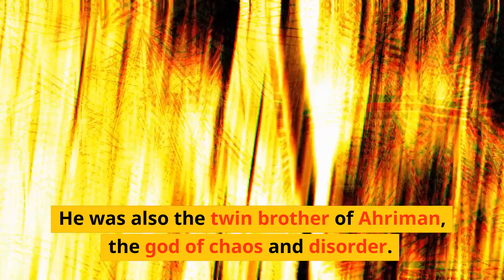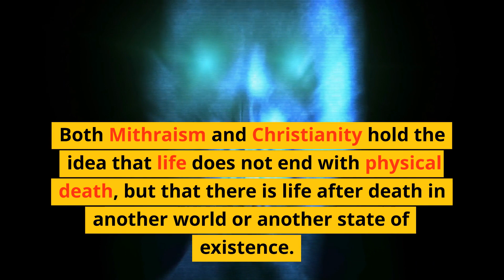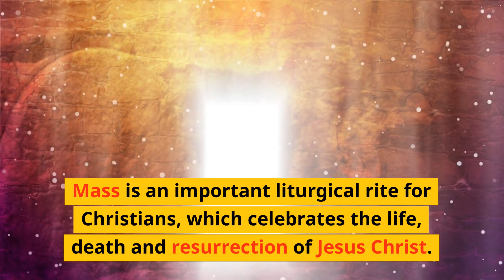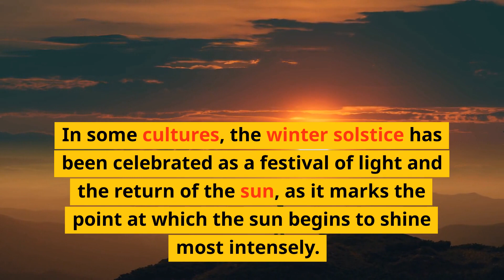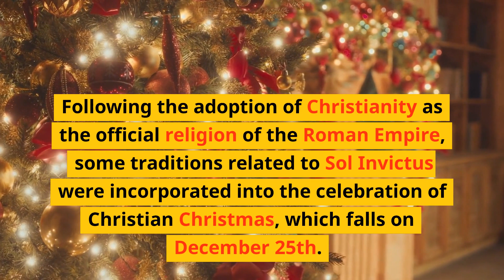Mithras and Jeus The SUN GOD - Big Fire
mithras, mithra , sun god, jesus , chirst, bull, phrigian god,mesopotamic god,
solstizio di inverno, dio solare, sole, sol invictus, feste pagane, battesimo, eucarestia, cristianesimo,